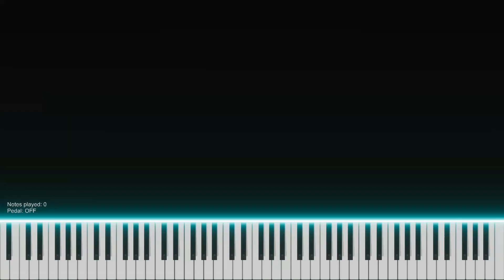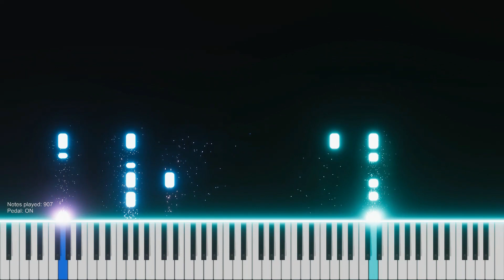Dreamland (Intro) - WoT OST [Piano]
Composer: Andrius Klimka.
Piano arrangement by: PanterPard.

Software:
Notation and audio - MuseScore 4.
Video - Piano VFX.